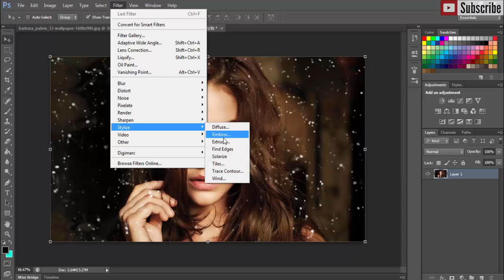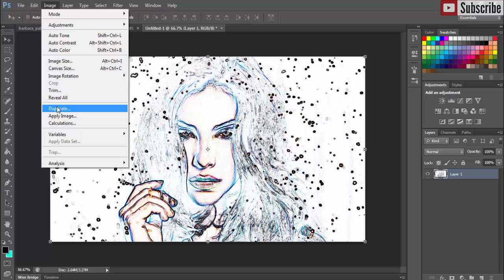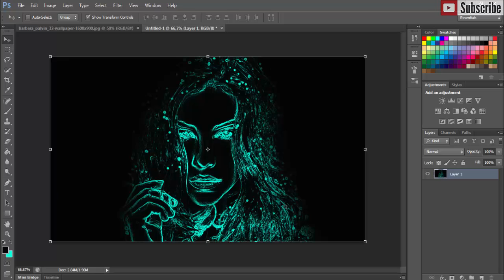photoshop cs6/cc glow line art photoshop tutorial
learn how to draw elector light effect in photohshop cs6/cc